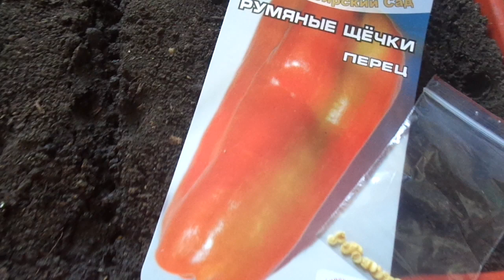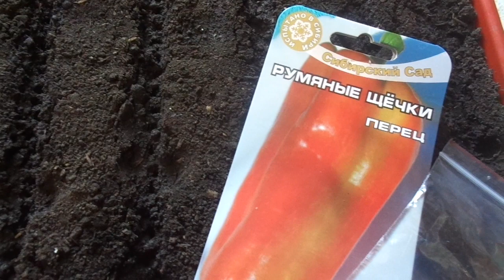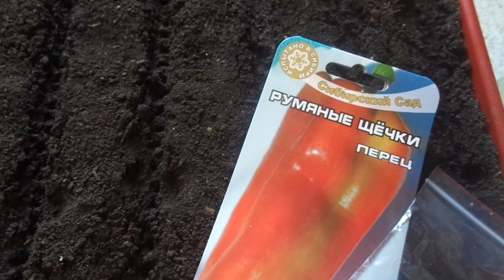ЗАГУЩЕННЫЙ ПОСЕВ ПЕРЦА - В КАКИХ СЛУЧАЯХ ОН НЕОБХОДИМ? Ольга Чернова.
Можно ли сеять перец очень густо? Ведь все специалисты пишут, что нельзя – загущенные непроветриваемые посевы томатов чаще подвержены заболеваниям таким, как черная ножка.
Но есть ситуации, когда загущенные посевы просто необходимы. В этом видео я расскажу, когда я сею семена перца очень часто и почему.